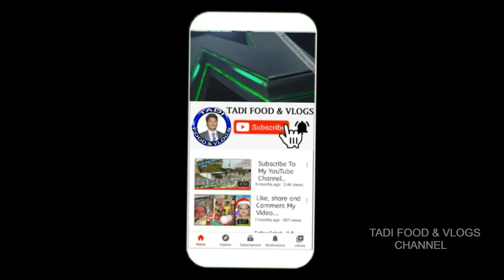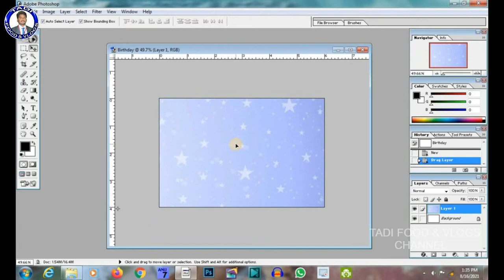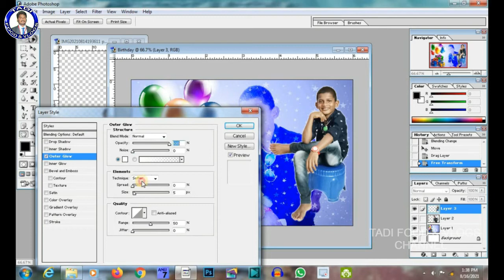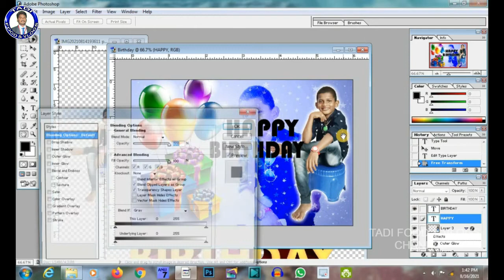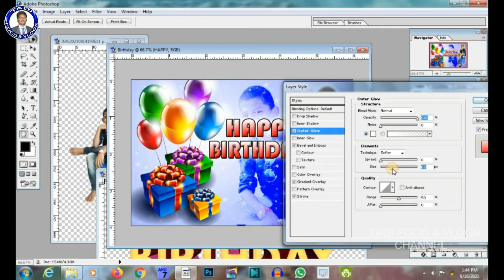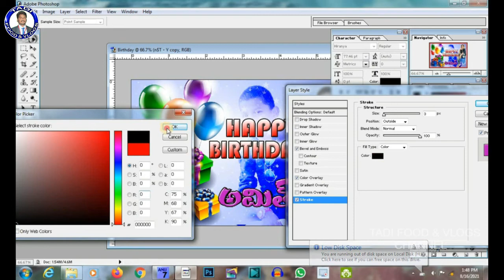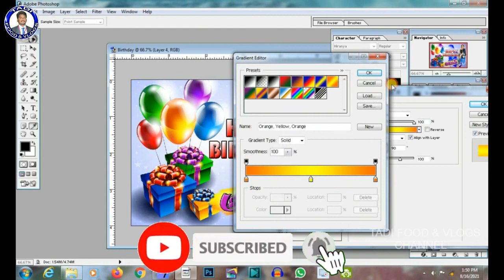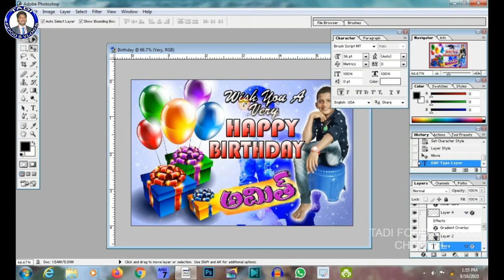How to create birthday flex or banner in Adobe Photoshop 7.0 in telugu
Hii friends. Welcome to TADI FOOD & VLOGS CHANNEL..
    This was my first audio voice video if any mistakes  Please forgive me. Further Further I will learn and I will give my best.
   In this video I have shown about How to create a banner(Flex) in pc. Only for reason "long length video" I have created simple and normal banner in ADOBE PHOTOSHOP 7.0.
I was uploaded different vlogs videos in my channel.